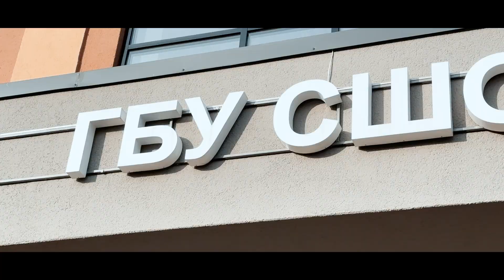Открытие отделения бокса в ГБУ СШОР Пушкинского района | Спортивная Федерация бокса Санкт-Петербурга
Воскресный день 1 октября ознаменовался важным событием для всего боксерского Петербурга.

В Спортивной школе Пушкинского района открылось отделение бокса. Спустя долгие месяцы плодотворной работы, мы можем с гордостью сообщить, что теперь боксерская карта Петербурга пополнилась новым отделением.

Официальная церемония открытия состоялась в присутствии почетных гостей: главы Пушкинского района Санкт-Петербурга Андрея Чапурова, заместитель председателя Комитета по физической культуре и спорту Санкт-Петербурга Елены Павловой и заместителя руководителя Спортивной Федерации бокса Санкт-Петербурга Максима Кувачева.

В честь открытия отделения, в стенах спортивной школы прошел открытый ринг для юных боксеров Северной столицы.